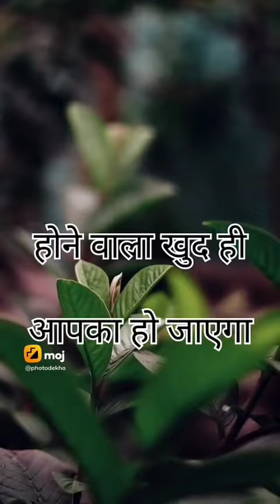jo naseeb mein hai wo chal kar aayega status video || jo insan jitna gussa karta hai status video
jo insan jitna gussa karta hai status video,
jo naseeb mein hai wo chal kar aayega status video,
jo naseeb mein hai wo chal kar aayega whatsapp status,
jo naseeb mein hai wo chal kar aayega status,